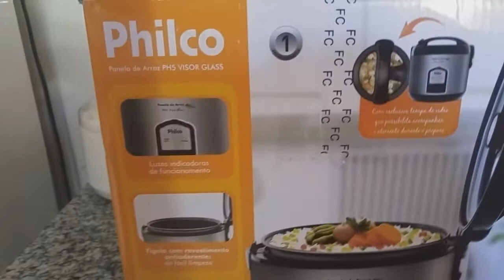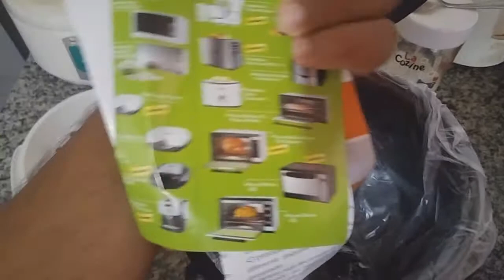Panela elétrica philco